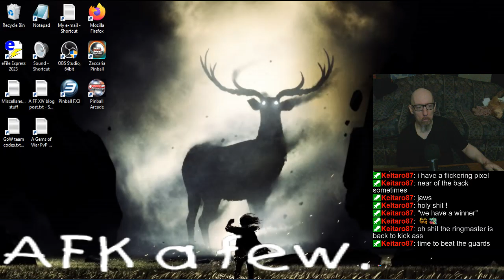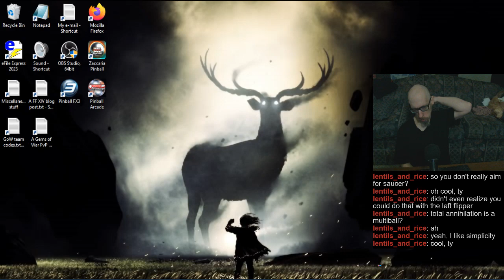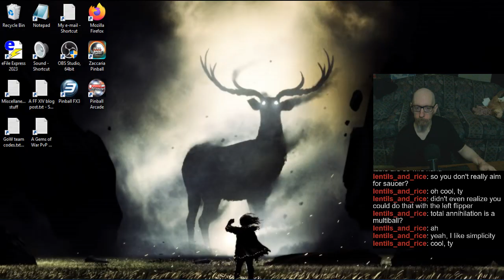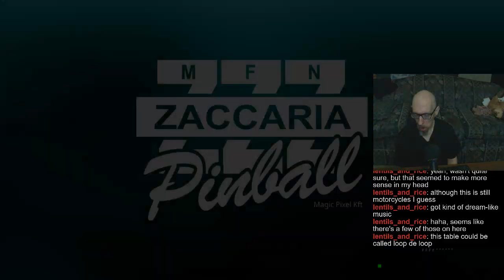Joe's Pinball Stream, 11/26/2024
0:00 - The return of FX3. Good sleep & a bad nap
2:31 - FX3 Matchups
33:45 - Tourneys
1:07:27 - Randos
1:10:10 - Boba Fett
2:10:50 - Pinball Arcade
3:29:26 - Zaccaria Pinball
4:18:06 - Take care ;]